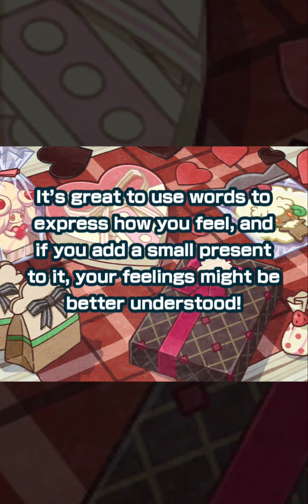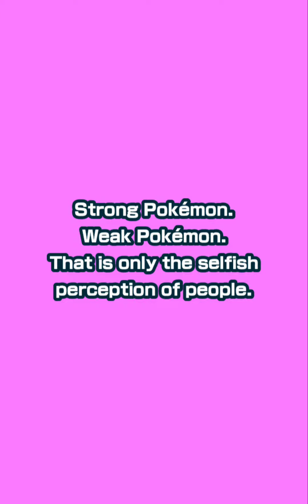Pokemon Masters EX Summoning: Valentine's Serena Did Not Break My Heart